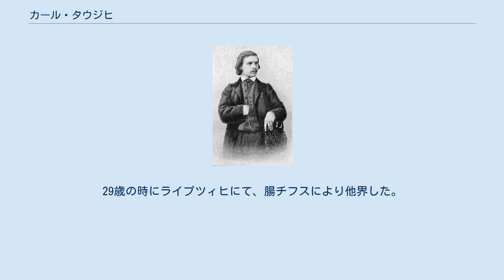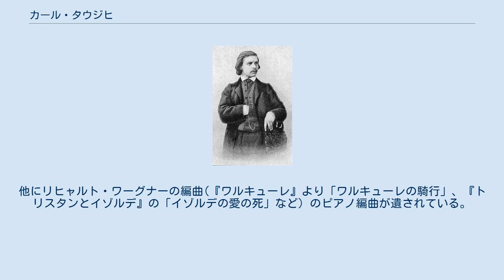カール・タウジヒ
カール・タウジヒ カール・タウジヒ（Carl Tausig, 1841年11月4日 - 1871年7月17日）はポーランド出身のピアニスト。
姓はタウジッヒとも表記する。
ポーランド語ではカロル・タウシク（Karol Tausig）。
 ワルシャワでユダヤ系の家庭に生まれ、父アロイス（Aloys Tausig, 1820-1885）からピアノの手ほどきを受ける。
その後フランツ・リストをヴァイマルに訪ねて師事を認められ、その後、演奏旅行に同行するようになる。
この時タウジヒは14歳であった。
師事後、ドイツに定住して1865年にベルリンでピアノ教室を開くが、すぐに教室を畳んでヨーロッパ各地で演奏旅行を行い、模範的な演奏技巧によって知られるようになった。
29歳の時にライプツィヒにて、腸チフスにより他界した。
 作曲家として残した作品は数少なく、ほとんど調査・研究されていない。
 自作のほかに、数多くの作曲家の作品をピアノ曲に編曲した。
バッハの「トッカータとフーガ ニ短調」BWV565の編曲はわりあい有名である。
他にリヒャルト・ワーグナーの編曲(『ワルキューレ』より「ワルキューレの騎行」、『トリスタンとイゾルデ』の「イゾルデの愛の死」など）のピアノ編曲が遺されている。
また、ショパンの『ピアノ協奏曲第1番』の改訂も行ったが、ピアノ・パートはおろか曲自体にも大幅に手を加えた結果、陳腐な曲になってしまったと悪評高い。
 ブラームスはリストに敬意を抱いていなかったが、タウジヒとは親交を結び、その演奏技巧を念頭に置いて、2巻の「パガニーニの主題による変奏曲」（パガニーニ練習曲）を作曲した。